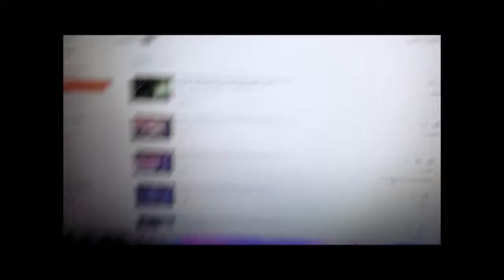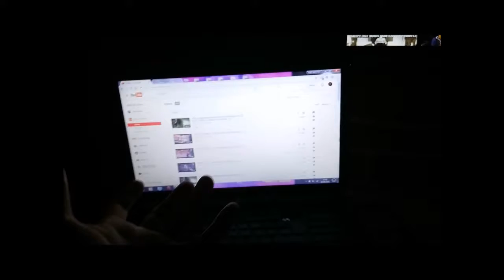WHY DOES THIS HAPPEN!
Hey there guys I hope you all enjoy this video it was awesome and amazing to make :) so much fun sorry I was so tired in this vlog though I was super sleepy!